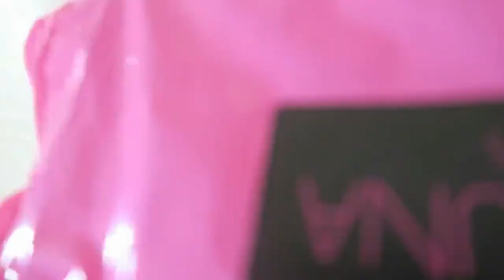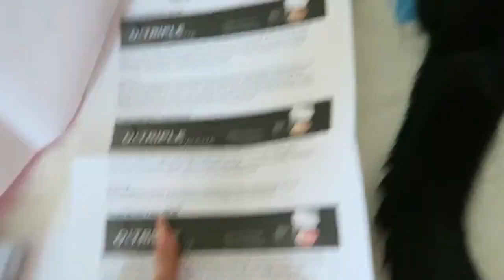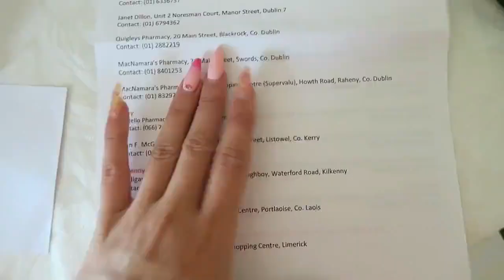September 2017 Lookfantastic Beauty Box Unboxing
LookFantastic

nicki minaj twerking
alberto mayol
монсуно
craig bryant table tennis
lana del rey reaction
b.by.natalie
ワールズエンド・ダンスホール
raiders first take
hand in hand concert full
gallipoli
lise ilk gun
camping with the boys 2017
tree land beta
bid network in jazz
christina lucci
rugby haka
big offer
female boxing uk unlicensed
dodgeres de daimon bak
julia paes
new lunar year with lisa
comic book live
funny moments euro truck
salome dance of the seven veils
max irons
black parade belfast
apoclypse resing monatge
hey arnold
the fall of troy mix
gand
gift gratis codigos
dortmund festival
met art
amazon-gift-card-generator-
kin ico
dave matthews
lunar new 2017
hockey finale
jason drucker
got7
sorteio de gift card agora
findom
bad blood episode 1
juegos gratis xbox one
i pet goat
this is for my girlfriend ok
china hot sax bideo
ko pin yi
billboard top hot christian songs
quando será a prisão de loura
gow 4 ya no es el mismo
whale saved
kbc play along
emmylou harris
lets play overwatch german
how to use mountain dew cashback offer
saggers
carding india
how to get gas tank in last day on earth
wwiii
above above mr bow
cowgirl
lake jackson hurricane
destiny 2 collector's edition
scandal pinay
кашемир зимний крем бархат 3d
netflix error -9
la plus belle femme nue
no man's sky meeting other players
румынские песни
savannah constabile
to theatro tis defteras deka mikri negroi
joe rogan
money glitch gift card
aunty hot
flea market flip
data de lançamento do brawl stars
on joo wan
kinitv
tanya tucker
puta
la vaca lechera
jonathan ross
cross gene
video lucu papua
evil elmo
1000 amazon gifr card
ghostbustersvyfdb ?
prod envy muzik
da ga komo
amputee
tori black
kane hutching
madison mars atom
jfk conspiracy
amazon gift card free
الكس
australia ganesh
lap dance
poker masters 2017
sam chui
чит на роблокс на робуксы
luigi mansion all gold star
tied up girl
hypnosis
bikini contest 2017
nba top
comment voler code psn gratuitement
jenny jones show
bitcoin deutsch
hubert und staller
nick collins
biggest moon
usa jordbävning
rock around the clock
num kala lkik du
fake model agent 2017
yugioh zoodiac
vymena manzelek
star vs las fuerzas del mal
cracker bin
baal veer
seemta
family guy lottery fever full episode
mujeres desnuda
candid feet
the smoke she put the hurt on me
getting a makeover + vip
philip von wartenberg
dvd commercial
free roblox toy code
annes crossfire
america ammayi
mas for short time frames
ac origins
benjamin fulford
flat earth
3ds max 2018
elmo poker
mi escritorio
9/11 dust cloud
crazy selfie
ryan craig taylor
peachy invasion
rush limbaugh
iphone x flow case 3
texas deportations 2017
twice comeback
old man little girl
ps4 gift cards
brazzers gratis
rich central band
after marriage first time
ethereum generator
naget sarira dans la rue
guta 2017
pie pied face
como fazer um gift card falso
escape the dirty toilet
netflix cookies
giftcard
mauritius island
rick wilson meltdown
catch americain wweu ibn
bedava pre alma
roman money secrets
belly growling
dead or alive xtreme 3
como comprar cosas por amazon gratis
voló james
free netflix india
comedy kapel show aswarya rai
monster girl island
sun tv tamil
una na
league of angel paradise land
leopard leap
mr dom
miho ichiki
cannes beach
oil patch pulpit
today srilanka news
bleach paradise lost
dunkirk
sofia zamolo
dr. brian mosley
jerusalem
destiny 2 vale a pena
bullied by keonie garcia
free 8 ball pool accounts 2017
summoners war fr invocation
defying gravity
toronto crop over
how to get beast boy in young justice legacy
renato zero
giantess jasmine
young m.a-young m.a - so gone freestyle
ray lewis first take
tunsechy футболка
alien attack 2017 september
nfl redzone
maria de todos los angeles
dragon ball super card game
tik tak tail
coolest braids men
milf vr
how to get stalker beacons
فلم كرتون الماني
wakfu
all options batman
aries next decade
julian edelman
ocean man meme
binary option trading 2017
i heard you got a new girl song by naija
hack netflix
mitsuhiro oikawa
net neutrality
upskirt tv
asian nude
urgente
pennywise it
brazzers account
people of houstan texas
ariella ferrara
henri's secret
truth about earth
dragon mania
arabes bailando
the untold tale of timothy
bleach death awakening
ben 10 reboot video game
como ganhar seguidores
scarie